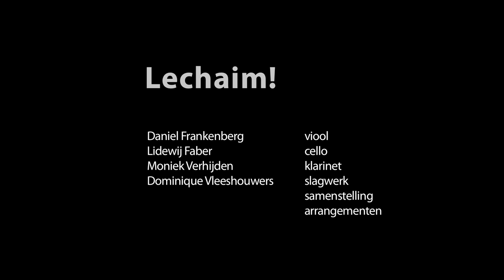Lechaim!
Ensemble Judique presents Lechaim!
A production based around Jewish Music.

Ensemble Judique:
Violin: Julia Weeda
Violin: Daniel Frankenberg
Clarinet: Moniek Verhijden
Cello: Lidewij Faber
Percussion: Dominique Vleeshouwers

Arrangements and Program made by Dominique Vleeshouwers.